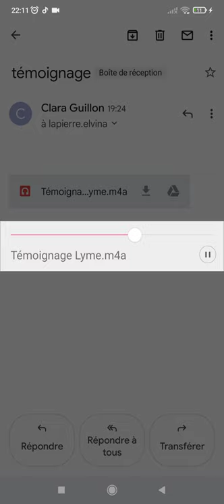Témoignage sur maladie de Lyme.